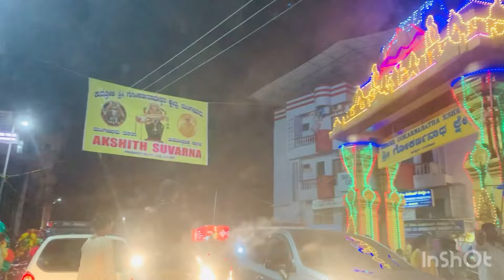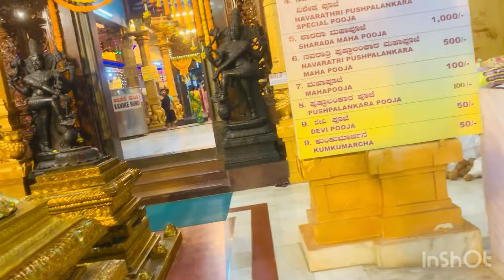Kudroli visit on first day of navarathri ❤️